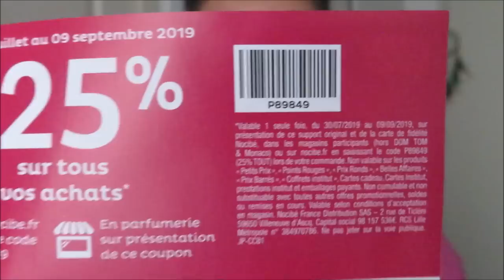HAUL : SOLDES Sephora, Mac... mais pas que (été 2019)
c'est gratuit, vous n'avez qu'à regarder des minis publicités

CE QUE JE PORTE DANS LA VIDÉO :
📌 Makeup :
- Lèvres 💄 : rouge à lèvres Huda Beauty "Honeymoon"
📌 Bijoux : bracelet Pandora
📌Couleur de cheveux : Schwarzkopf Igora Royal 1-1 "noir bleu"

- BOBBI BROWN : rouge à lèvres Crushed Liquid Lip "Give a fig"

📌 Mes BON PLAN et CODES PROMOS :
🌟 BIRCHBOX : venez découvrir @BirchboxFR, une box beauté avec 5 produits à découvrir, pour 13€ par mois !
🌟 COLOURPOP : bénéficiez de 5$ de réduction dès 15$ d'achat sur votre 1ère commande
🌟 VEEPEE (VENTE PRIVÉE) : le premier site de ventes événementielles en France. Inscrivez-vous dés maintenant !

💙 Merci !
Audrey